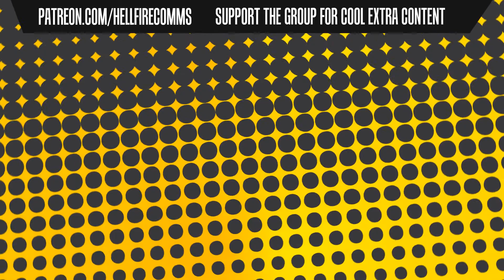Captain Toad Treasure Tracker playthrough [Part 12: Secret of the Golden Realm]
It's just a recolour of a previous boss. Surprise!